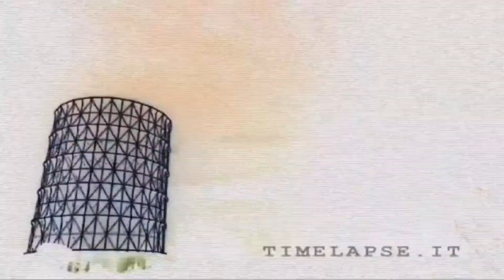Than Just a Free and What's